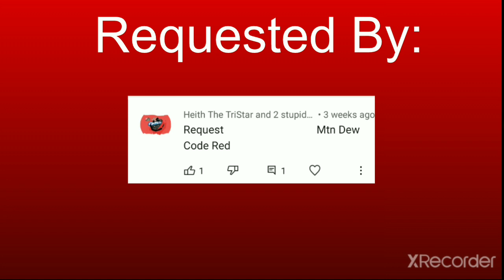Logo History #75 - Mountain Dew Code Red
Hey there guys Ky here and welcome to the 75th episode of Logo History. For this episode were going to be taking a look at Mountain Dew Code Red. Enjoy

Timestamps:
0:00 Intro
0:35 The History
0:55 Outro